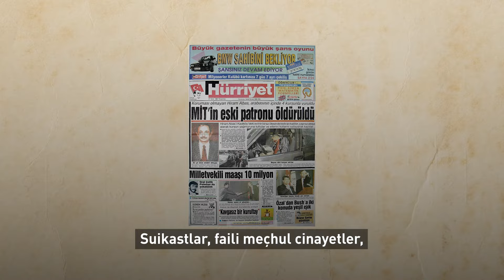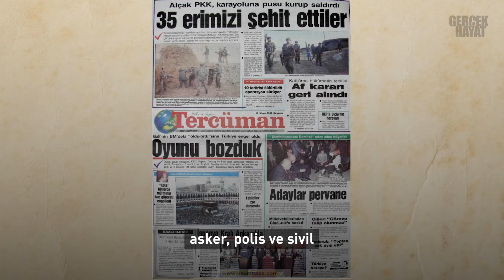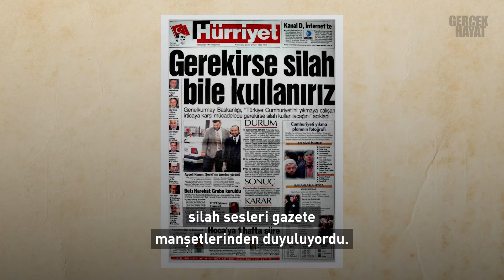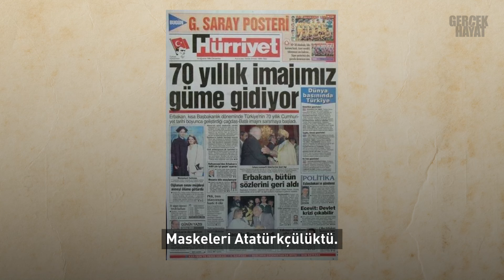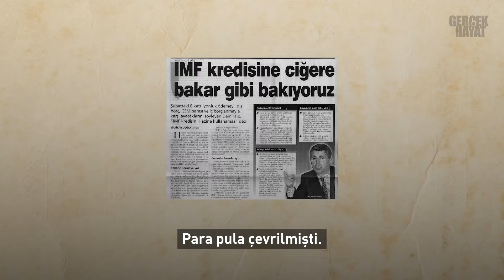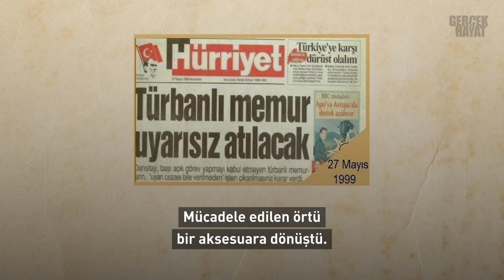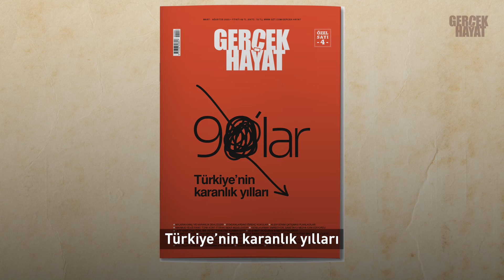90'larda Türkiye: Suikastlar, 28 Şubat darbesi, başörtüsü sorunu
Suikastlar, faili meçhul cinayetler, hortumlanan bankalar, darbeler ve Müslümanların baskı altına alınması...
Türkiye’nin en karanlık dönemlerinden biri olan 90’lardan bahsediyoruz.
Bu dönemde FETÖ'nün karanlık yapılanmasını ve dış bağlantısını tespit eden cumhurbaşkanı katledilmiş; Eşref Bitlis Paşa, Çetin Emeç, Uğur Mumcu ve Aselsan mühendisleri diye uzayıp giden cinayetler işlenmişti.
Sivas hâdiseleri, Başbağlar katliamı, 28 Şubat darbesi, Refah Partisi’nin kapatılması, hazine ve bankaların hortumlanması, Başbakan Necmeddin Erbakan hoca ve İstanbul Belediye Başkanı Recep Tayyip Erdoğan’a siyasi yasak getirilmesi hâdisesi diye uzayıp giden sayısız gelişme yaşanmıştı.
O günlerde devlet ve medya Müslüman avına çıkmıştı.
Medya hem fişliyordu hem de tetikçilik yapıyordu.
İlk defa burada açıklıyorum. Bana sorarsanız 28 Şubat'ta Erbakan hükümetini deviren Fetullah Gülen  ve adamlarıdır.
28 Şubatçıların ortağı FETÖ’cü polisler, kendilerinden olmayan kesimlere operasyon üzerine operasyon çekiyordu.
PKK’nın şehid ettiği asker, polis ve sivil sayılamayacak kadar çoğalmıştı.
NATO gladyosuna mensup sabetaycı askerler; hakimleri, savcıları, gazetecileri, işadamları ve sivil oluşumları Genelkurmay’da toplayıp emir üstüne emirler yağdırıyordu.
Devlet bankaları ve Kamu İktisadi Teşebbüsleri, başta medya patronları olmak üzere, askerlerin münasip gördüğü hortumcu işadamlarına peşkeş çekiliyordu.
Cumhurbaşkanından genelkurmay başkanına, başbakandan bakanlara, kuvvet komutanlarından sivil bürokratlara, hâkimlerden gazetecilere dek pek çok makam; mason, sabetaycı ve pakradunilerce işgal edilmişti.
Tanklar sadece Sincan’da yürümüyor, silah sesleri gazete manşetlerinden duyuluyordu.
İş dünyası ‘yeşil sermaye’ adıyla fişlenerek iflaslara sürükleniyor, muhalif gazeteci ve işadamları haftalarca DGM’de sorgulanıyordu.
İmam Hatipleri kapatmak için meslek liseleri bile feda edilmişti.
Milletin her yaptığı suç sayılıyordu.
Milletin seçtikleri görevden alınıyor, tutuklanıyor ve ‘muhtar bile olamayacak’ manşetleriyle aşağılanmak isteniyordu.
Hâsılı ülke kapkaranlıktı. Tek dertleri ‘irtica’ ve ‘mürteci’ adını taktıkları Müslümanlardı.
Müslümanların iktidarda kalıcı olmaları en büyük korkularıydı.
Eğer Müslümanlar iktidarda kalıcı olursa Türkiye’nin gelişmesi, borçlar ve sömürücü asalaklardan kurtulması ihtimali vardı ve bu da onları korkutmaya yetiyordu.
Neredeyse bir asırdır hükmettikleri, zulmettikleri, hortumladıkları devletin ellerinden kayıp gitme ihtimali kâbusları olmuştu ve her sabah yeni bir kâbusla uyanıyorlardı.
Maskeleri Atatürkçülüktü. Her ne melânet yapıyorlarsa bu maskeyle yapıyorlardı.
Türk değillerdi, Müslüman hiç değildiler. Aksine İslam’a açıkça hakaret ediyorlardı.
Bırakınız ülkenin bir köşesinden diğer köşesine gitmeyi, bir şehirden diğerine bile gidilemiyordu.
Sakal, başörtüsü, takke, tesbih bile suçlanmanız için yeterli gerekçeydi.
Zulüm ayyuka çıkmıştı. İkna odaları kurulmuştu. Sokaklar gösteri alanlarına dönüşmüş, dayak ve işkence günün sıradanlıklarındandı.
Zulümlerinin bin yıl süreceğini haykırıyor ve yağlı kazıklardan söz ediyorlardı.
Cinayet işliyorlar ve işledikleri cinayetlerin neredeyse tümünü Müslümanlara fatura ediyorlardı.
28 Şubatçıların görünmeyen eli FETÖ, devletin her yerine nüfuz ediyordu.
Gülen’e ait birkaç kaset yayınlanarak gerçekte Gülen korunuyordu.
FETÖ’cülerse diğer Müslüman grupları fişliyor, baskı uyguluyor, tutukluyor ve hatta infaz ediyordu.
Tabiri caizse her yer muz kabuklarıyla döşenmiş, taşlar bağlı, köpekler tasmasız ve serbestti.
Isırmanın suç sayılmadığı zamanlardı.
Para pula çevrilmişti. Ülke, IMF ve Dünya Bankasına ipotek edilmişti.
Ne gözleri ne de mideleri doyuyordu.
Her yeri karanlıklar basmıştı ama bu koyu karanlık aydınlığın habercisiydi.
Aydınlığa erişmek kolay olmadı ancak bu kez de Müslümanları zenginleşme afeti bekliyordu.

Nur suresinin ayeti! Nur suresinin ayeti! Örtünün diyor Allah, Allah örtünün diyor!  Bunlar açılın diyor tamam mı, tamam mı? Yetişin Müslümanlar! Allah kahretsin.

70 ve 80’lerin imtihanından fazla hasar almadan çıkan mütedeyyin kesim, 90’ların karanlığında önemli ölçüde sinmişti.
Ardından ağır ağır gelen varlık, görülmemiş bir sarhoşluğa ve o sarhoşluğun verdiği değişime, düşmanına benzeme harabiyetine sebep oldu.
Mahalleler, evler, hanımlar başta olmak üzere değişmeyen hiçbir şey kalmadı.
Mücadele edilen örtü bir aksesuara dönüştü. Dava sadece adliyelerde görülen bir mefhuma evrildi.
Dün unutuldu, bugün heba edildi, gelecek diye bir dert kalmadı.
Biz, biz olmaktan çıkıp mücadele ettiklerimizle aynılaştık.
Biz 90’ların karanlık Türkiye’sinden bazı kesitleri size sunalım.
Siz ise manevî zaviyeden 90’lar mı karanlıktı, yeni ahvalimiz mi kararını verin.
90’ları sayfalara sığdırmak asla mümkün değil.
Biz Gerçek Hayat olarak özet bir fotoğraf sunmaya çalıştık, takdir sizin.
Türkiye'nin karanlık yılları Gerçek Hayat'ın 90'lar özel sayısında.